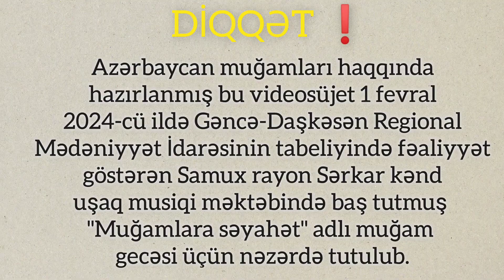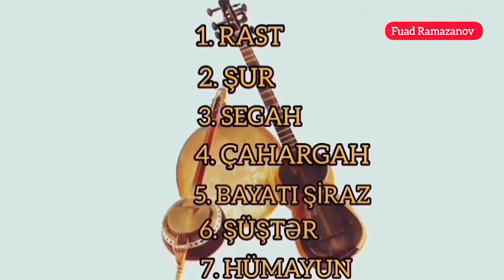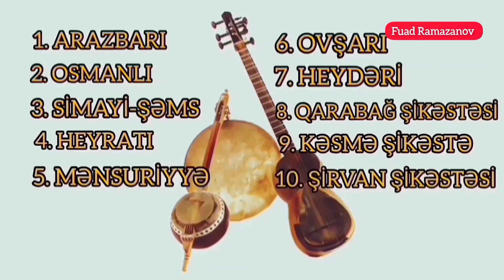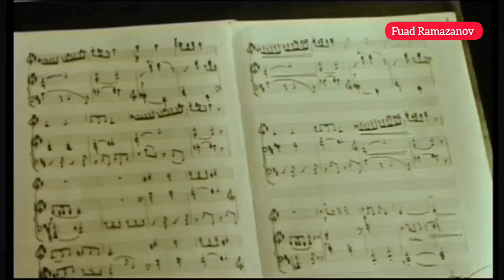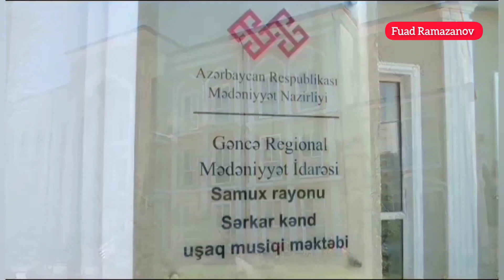Azərbaycan muğamı haqqında video material - müəllif : Fuad Ramazanov - 2024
Əziz kanalınızın izləyiciləri! Sizə Azərbaycan muğamı haqqında hazırlanmış maraqlı videosüjeti təqdim edirik. Videosüjetdə muğamlarımızın tarixindən, onların bəstəkarların yaradıcılığında istifadəsindən, son illərdə dövlətimizin muğamın inkişafına göstərdiyi müstəsna qayğıdan bəhs olunur.

 Videosüjet xüsusi olaraq 1 fevral 2024-cü ildə Gəncə-Daşkəsən Regional Mədəniyyət İdarəsi Samux rayon Sərkar kənd uşaq musiqi məktəbində milli-mənəvi dəyərlərimizin təbliğinə həsr olunmuş "Muğamlara səyahət" adlı muğam gecəsi üçün məktəbin xanəndəlik şöbəsinin müdiri, "Fuad Ramazanov" YouTube kanalının rəhbəri Fuad Ramazanov tərəfindən hazırlanmışdır.

F U A D   R A M A Z A N O V

Yeni muğamlar dinləmək üçün kanalımıza abunə olmağı unutmayın!